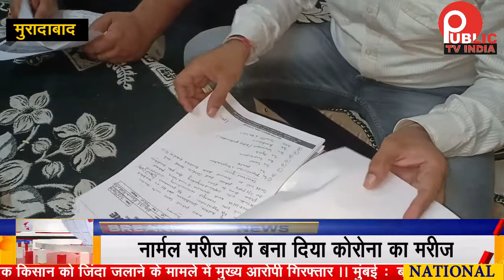Moradabad : ये कैसे डाॅक्टर : कोरोना का डर दिखाकर परिजनों से लूटे पैसे, रिपोर्ट में नहीं था कोरोना